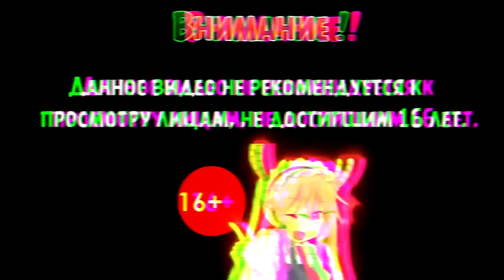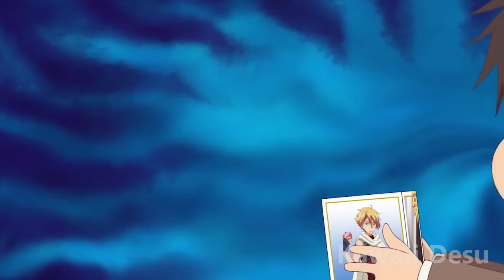Аниме Приколы | Я стесняюсь | Смешные Моменты Из Аниме #11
Эй эй, у нас тут подборки топ смешные момент из аниме под музыку, лучшие приколы с аниме клипами.

Аниме на Превью - Хроники Акаши — худшего магического преподавателя / Rokudenashi Majutsu Koushi to Akashic Records
Персонаж - Сикстина Фибель / Sistine Fibel

Аниме:
0:00 - Моя горничная слишком надоедливая! / Uchi no Maid ga Uzasugiru!
0:39 - По ту сторону границы / Kyoukai no Kanata
1:08 - Мангака и его ассистентка / Mangaka-san to Assistant-san to The Animation
1:35 - Тринити: Семеро магов / Trinity Seven
1:56 - Повелитель 3 / Overlord III
2:22 - С места на место / Acchi Kocchi (TV)
2:36 - Дропкик злого духа / Jashin-chan Dropkick
3:03 - Хвост Феи: Финал / Fairy Tail: Final Series
3:31 - Члены школьного совета 2 / Seitokai Yakuindomo*
3:57 - Некий научный Рейлган / Toaru Kagaku no Railgun
4:23 - Повседневная жизнь старшеклассников / Danshi Koukousei no Nichijou
4:49 - Морская невеста / Seto no Hanayome
5:18 - Ох уж этот экстрасенс Сайки Кусуо! 2 / Saiki Kusuo no Ψ-nan 2
5:44 - Врата Штейна 0 / Steins;Gate 0
6:11 - Ангельские ритмы! / Angel Beats!
6:31 - Я требую яоя! / Watashi ga Motete Dousunda
6:59 - Госпожа Кагуя: в любви как на войне 2 / Kaguya-sama wa Kokurasetai?: Tensai-tachi no Renai Zunousen
7:22 - Девушки-пони: Славное дерби / Uma Musume: Pretty Derby (TV)
7:51 - Работа!! 2 / Working'!!
8:20 - Бездомный бог / Noragami
8:44 - Моя первая любовь — монстр / Hatsukoi Monster
9:14 - Хроники Акаши — худшего магического преподавателя / Rokudenashi Majutsu Koushi to Akashic Records
9:40 - Геймеры! / Gamers!
10:07 - Счастливая звезда OVA / Lucky☆Star: Original na Visual to Animation